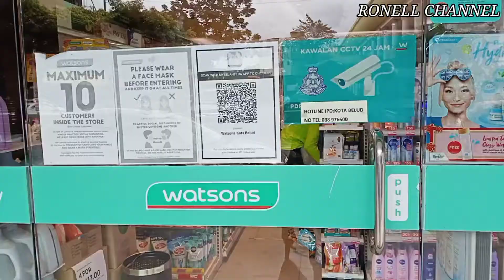MEMBELI BARANGAN SEKOLAH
TERIMA KASIH SUDAH KLIK VIDEO INI GAISS😍😍

VIDEO KALI INI BERKAITAN SAYA DAN ANAK SAYA KELUAR BAGI MEMBELI KEPERLUAN SEKOLAH..APA APA PUN ENJOY DAN SELAMAT MENONTON 😁😍😁😍